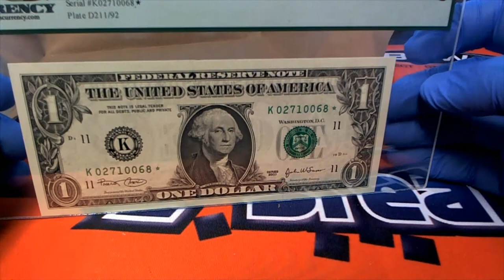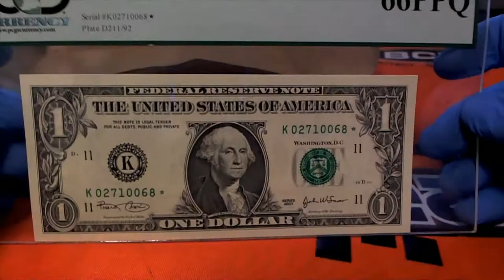2020 Hit Parade Graded Note Edition ID HPGRADEDNOTE105